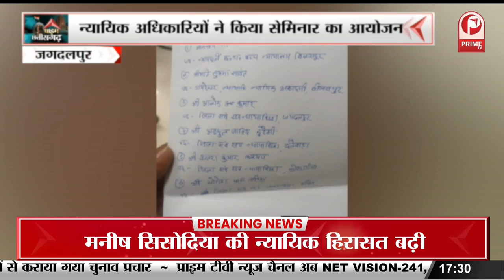Bijapur News : आकाशीय बिजली गिरने से एक की मौत || Prime Tv